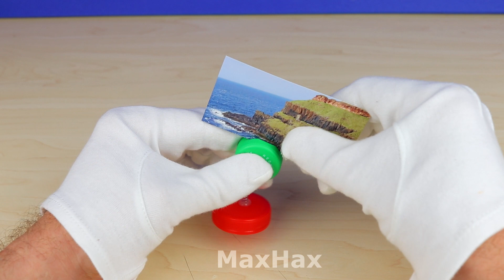4 SMART DIY INVENTIONS AND GADGETS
how to make creative ideas, inventions